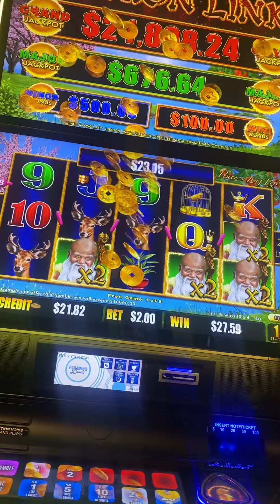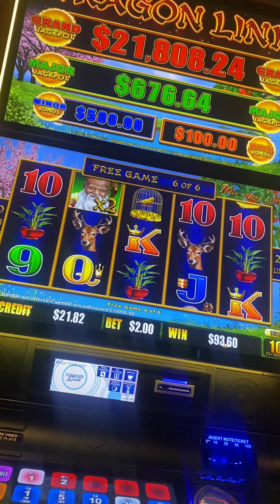When you low bet | LuckySlots Gold Coast